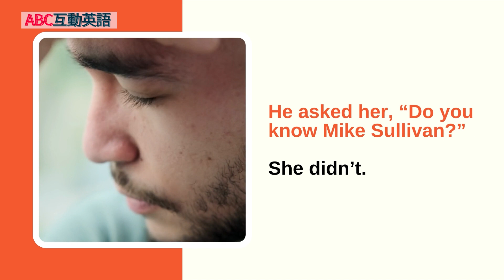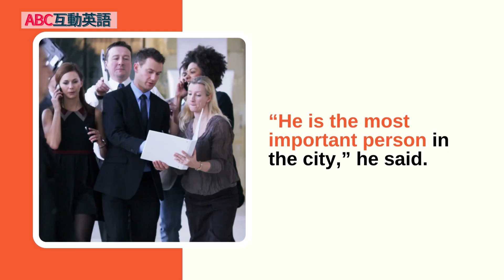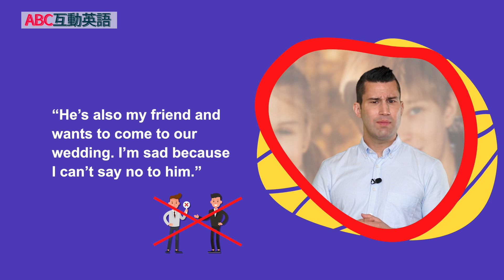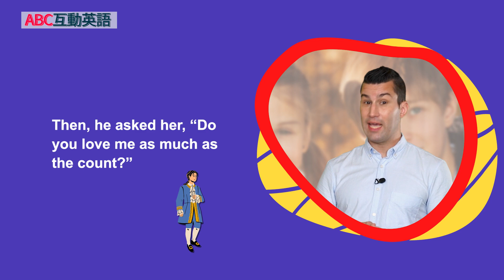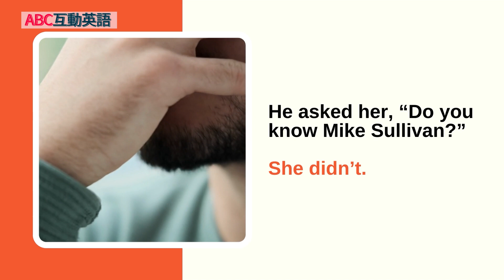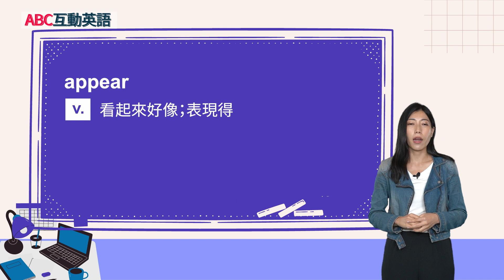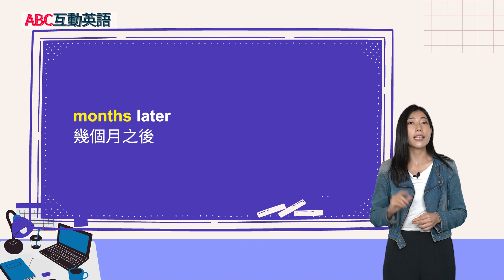【ABC互動英語：20221108】短篇故事集：伯爵與婚禮嘉賓 2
短篇故事集：伯爵與婚禮嘉賓 2 | Stories and Fables: The Count and the Wedding Guest 2

來繼續和Shane及Matt老師討論短篇故事《伯爵與婚禮嘉賓》吧! 也不要錯過Stephen和David玩“Word Drop”的遊戲喔~

Join Shane and Matt as they continue discussing the short story, "The Count and the Wedding Guest"! Also, don't miss the improv game "Word Drop" with Stephen and David!

00:00 開頭 - Intro
02:05 課文朗讀 1 - Reading 1
02:32 課文講解 1 - Explanation 1
07:13 課文朗讀 2 - Reading 2
07:39 課文講解 2 - Explanation 2
12:55 中師講解 - Vocab Recap
14:47 英語好好玩 - Fun and Games in English